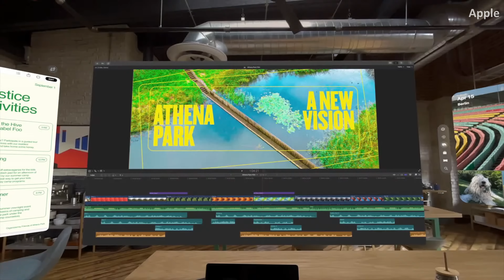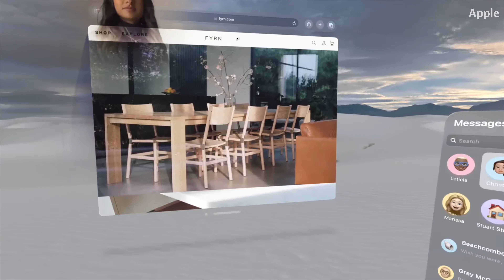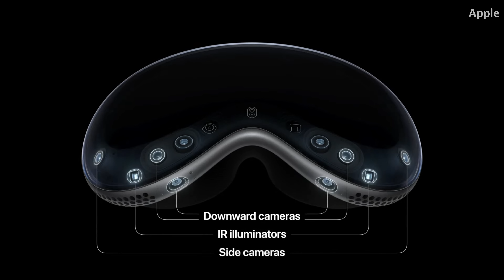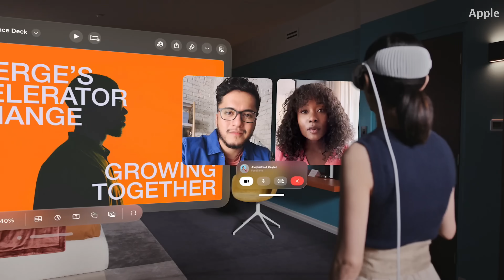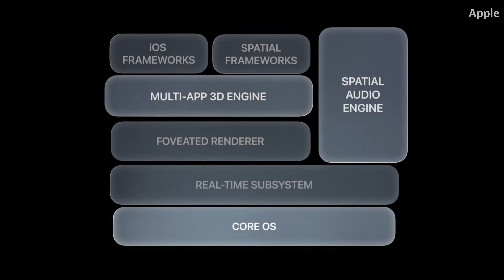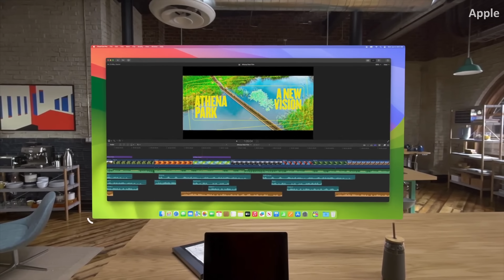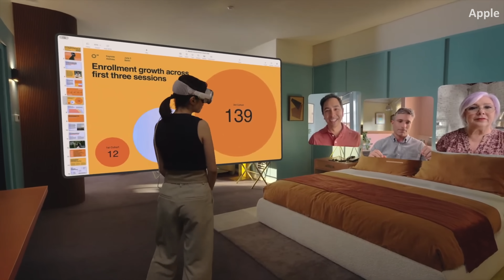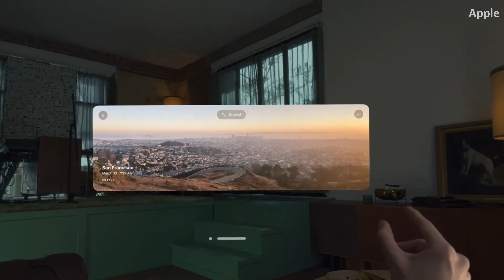APPLE VISION PRO: OS ÓCULOS QUE CUSTAM OS OLHOS DA CARA!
A Apple apresentou oficialmente seus óculos de realidade aumentada/virtual durante a WWDC 2023! No vídeo de hoje, nossas primeiras impressões sobre o esperado Vision Pro.

00:00 - Introdução
01:10 - Apple Vision Pro
02:09 - Design
07:07 - Câmeras e Sensores
09:32 - Bateria
11:51 - Hardware e software
15:56 - Digital Persona
17:44 - Memórias
18:20 - Disney+
19:32 - Preço
20:45 - Opinião
24:50 - Encerramento